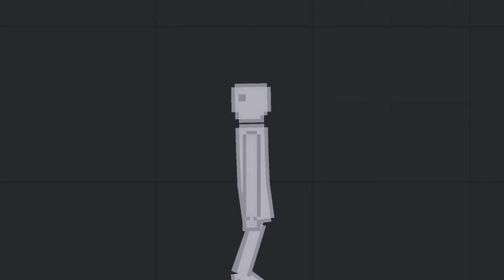PPG: BEGINNINGS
pooppy ib n chckeains
0:00 the unneccasarily complicated trap
1:17 jim's trial
1:53 THE ASSID TRAP
2:35 THE TABLE SMASHER
3:33 THE BUTTON OF CHOICE